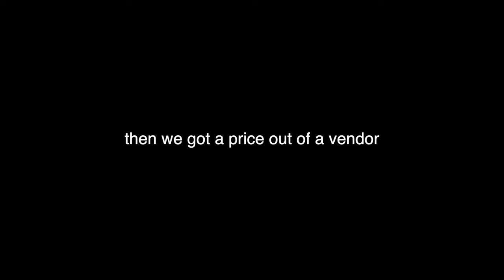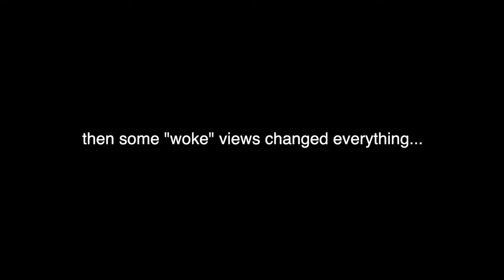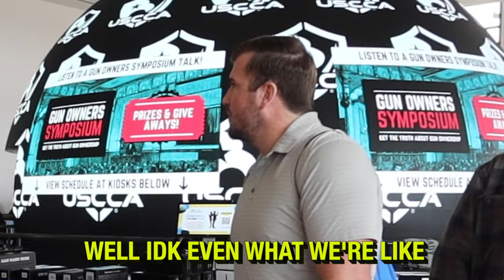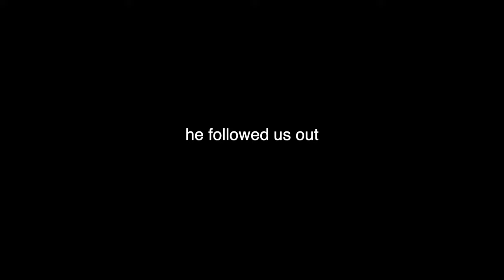Trolling ANGRY Conservatives at a Gun Show!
-other info below-

related goats: danny duncan, jidion, blake bachert, lofe, Baylen Levine, Nelk Boys, creation loss